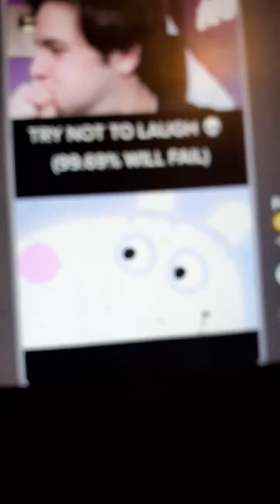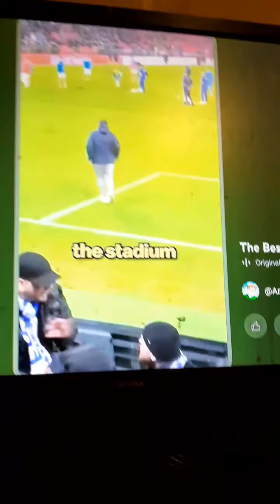peppa pig but if you laugh you go to mars